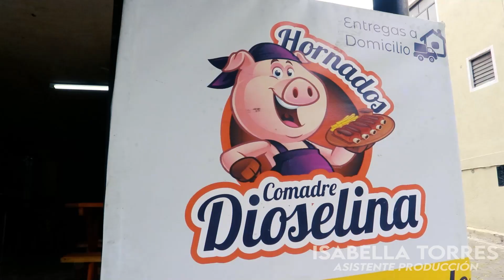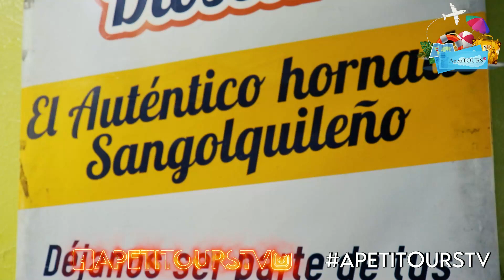Hornados Comadre Dioselina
Como preparar con el más mínimo detalle la gastronomía de 60 años, con su tercera generación y el mismo sabor y atención de siempre 💘